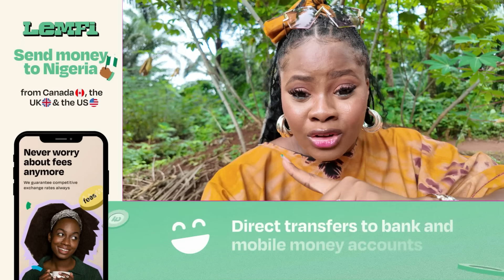DO NOT MOVE BACK TO NIGERIA IN 2024 || JAPADA REGRETS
Send money from the UK, USA & Canada to Nigeria, Ghana, kenya, Uganda and 6 other African countries at the best rates and ZERO transfer fees! You can send money directly to banks and mobile money accounts within minutes!

Use my code DYNA ) to get $30 cashback the first time you send $100 and above.